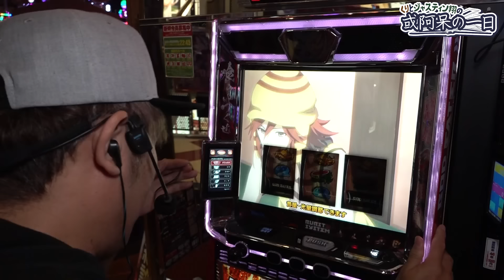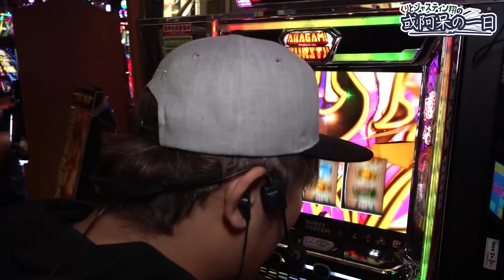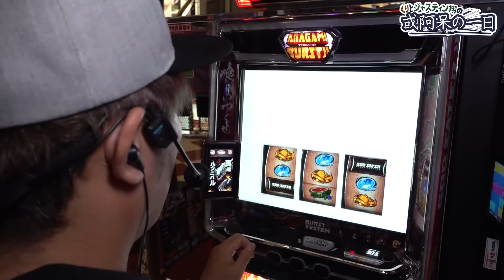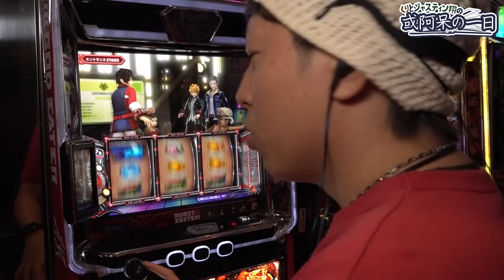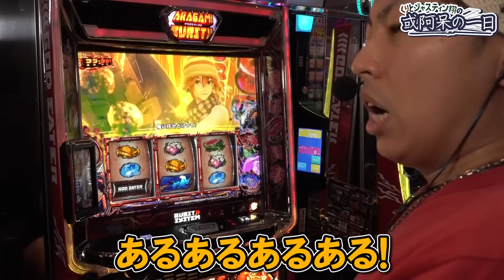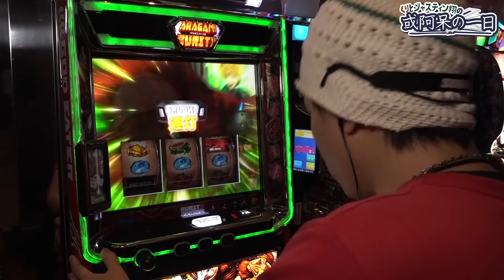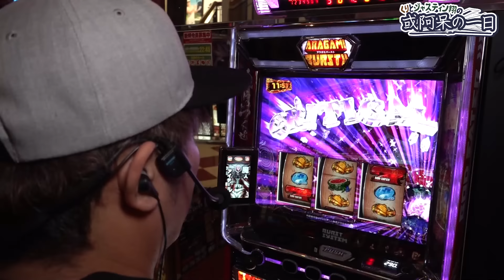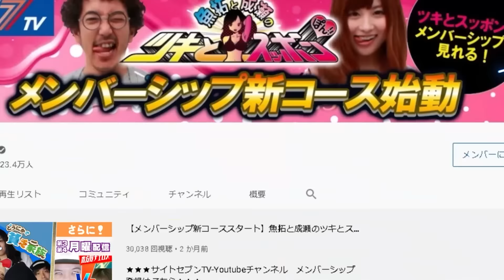【翔の復帰戦。禊ぎあり⁉︎あるあほはやっぱり男くさい番組だ‼︎】くりとジャスティン翔の或阿呆の一日52‹前編›【ゴッドイーター リザレクション】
人気ライターくりとジャスティン翔の
新感覚ノリ打ち番組、
その名も「くりとジャスティン翔の或阿呆の一日」

ルールはノリ打ちだが、
その配分をくじ引きで決定！
くじの結果は2人にはエンディングまでわからない！

大きな負債はくじの結果によっては相手の負債に・・・
そんな２人の一日をご覧あれ！

＊＊＊＊＊お薦め動画＊＊＊＊＊

【メンバーシップ特別配信でくり登場！】

サイトセブンTV PREMIUM
24時間いつでも見放題！